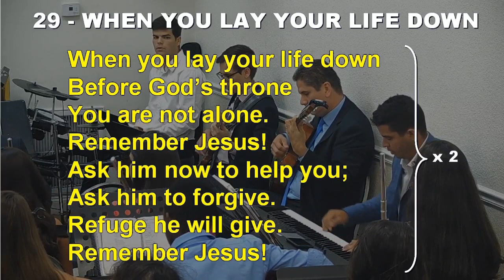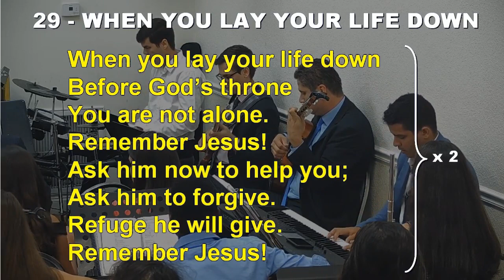29 - WHEN YOU LAY YOUR LIFE DOWN